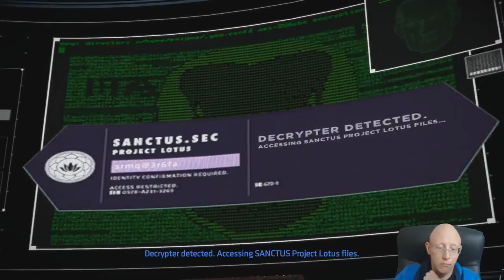Nearing The End | Batman Telltale Series | The Enemy Within | Episode 3 Fractured Mask | Part 4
Catwoman comes into our cave and finding outr about a new batsuit.